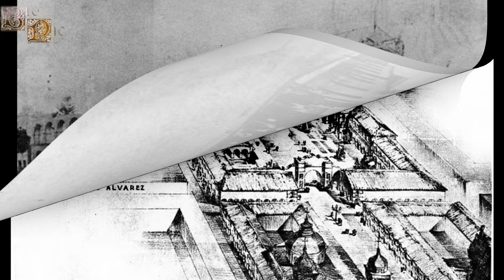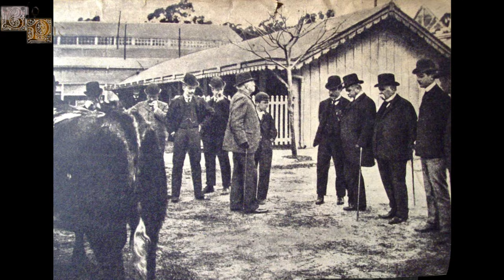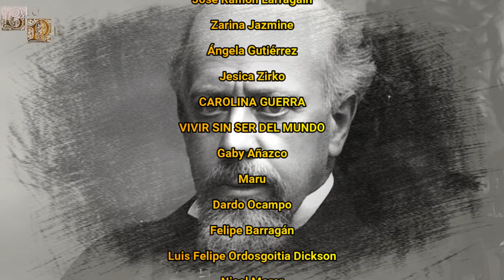Julio Argentino Roca, "El Zorro", El Astuto y Polémico Presidente de Argentina.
Julio fue un político, militar y estadista argentino que llegó a convertirse en dos ocasiones distintas en Presidente de Argentina, siendo apodado como “El Zorro” por su gran astucia, pero su figura como gobernante causa ciertas discusiones, por un lado es considerado como el hombre que estableció las bases de la actual Argentina, en cambio otros le consideran un genocida por las campañas que libró contra los pueblos nativos durante la Conquista del Desierto.